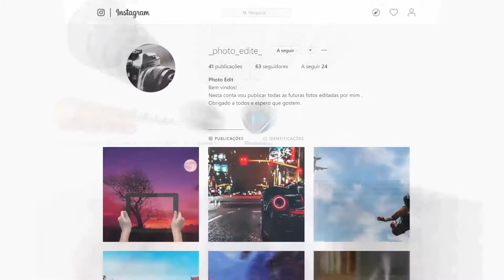Meses Sem Jogar e Deu Nisto | Rocket League